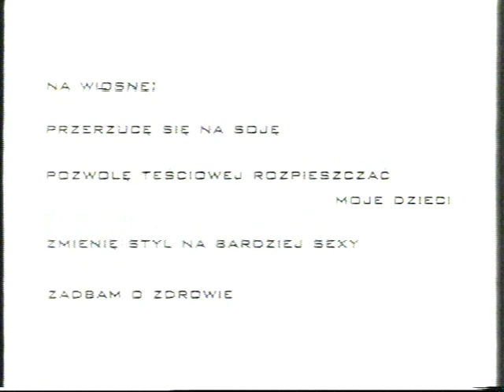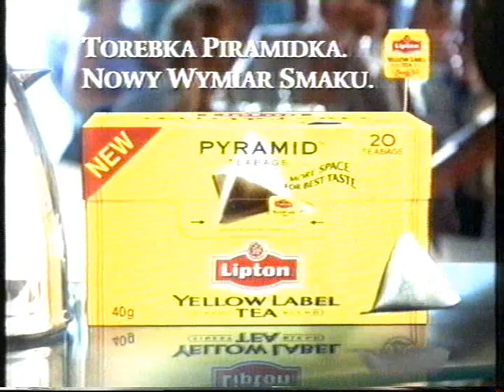Reklamy z 24 marca 2000r